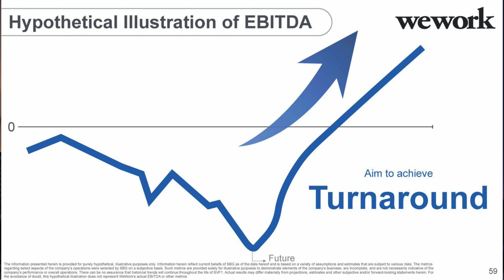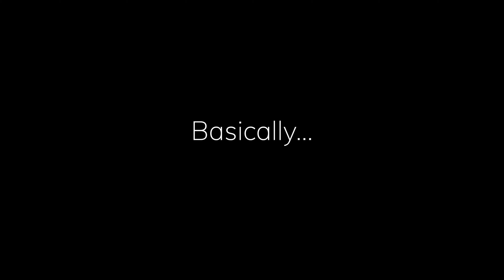HOW TO BUILD A BUSINESS WORTH MILLIONS (by someone trying to buy one)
🎥 MORE VIDEOS FOR ENTREPRENEURS 🎥

🆓 GET A FREE MARKETING REVIEW 🆓

📺 FOLLOW MY AGENCY 📺

👋 ABOUT ME 👋
Hi, I'm Tim Cameron-Kitchen and I'm an entrepreneur and the owner of Exposure Ninja, a digital marketing agency helping highly-ambitious businesses to increase their revenue.